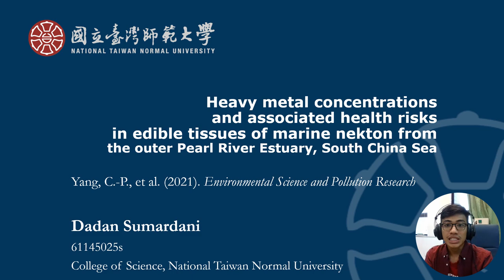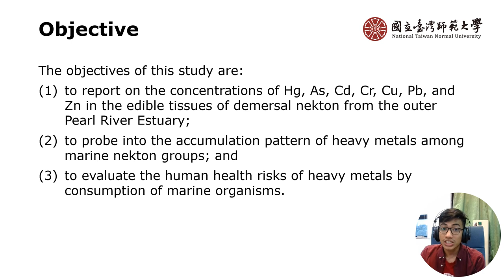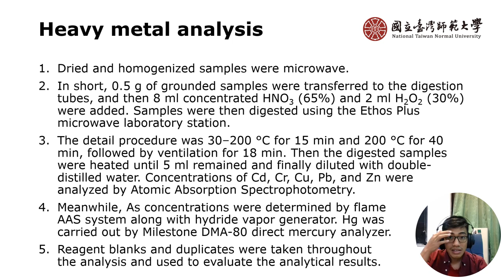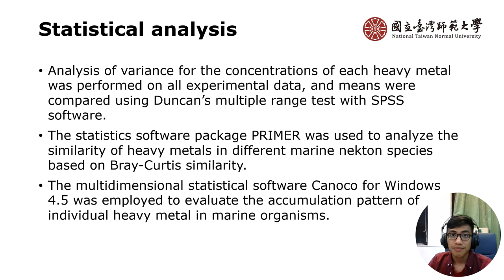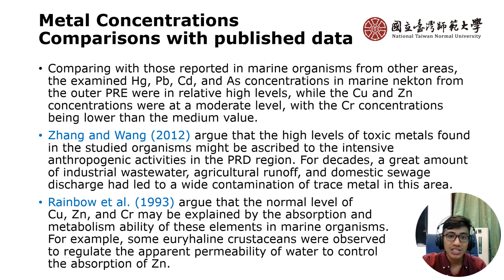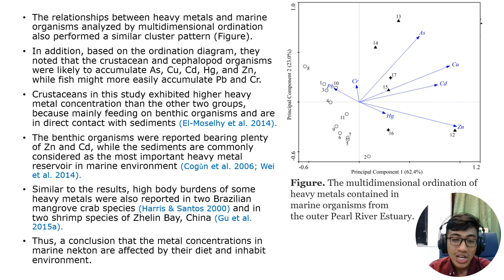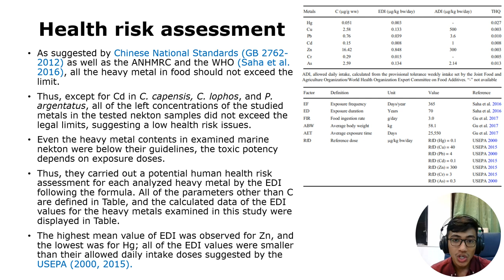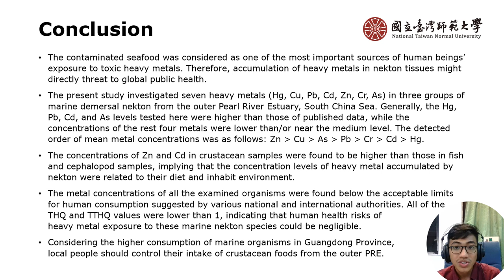Heavy metal concentrations and associated health risks | Marine Ecology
This presentation is about Heavy metal concentrations and associated health risks in edible tissues of marine nekton from the outer Pearl River Estuary, South China Sea